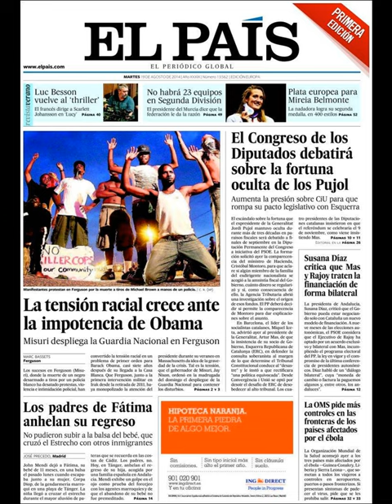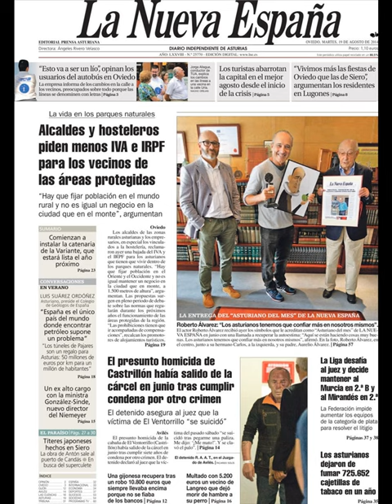Noticias 19 Agosto de 2014 Principales Portadas Noticias Diarios Periódicos en España Spain News